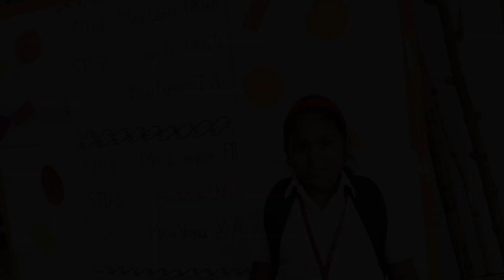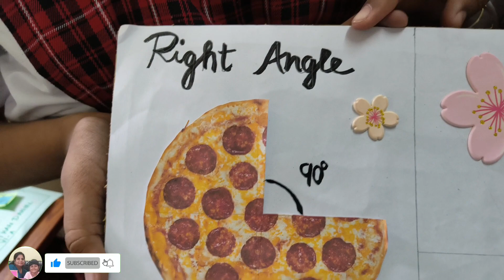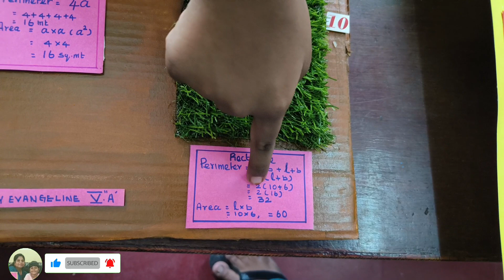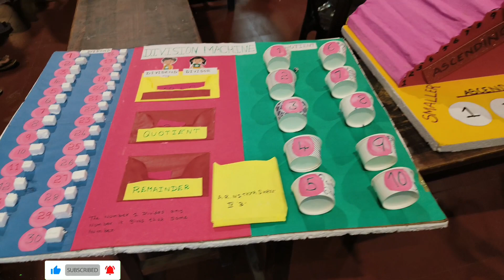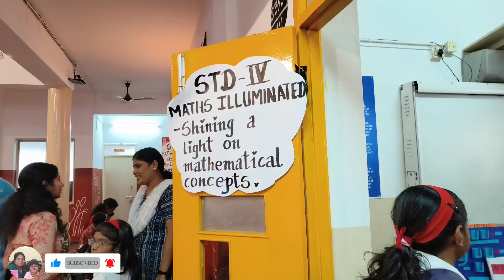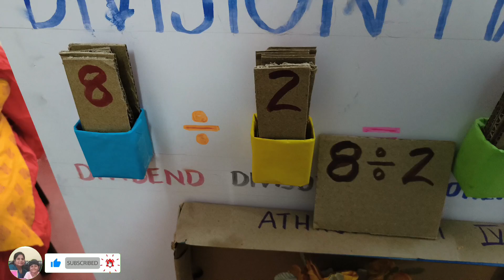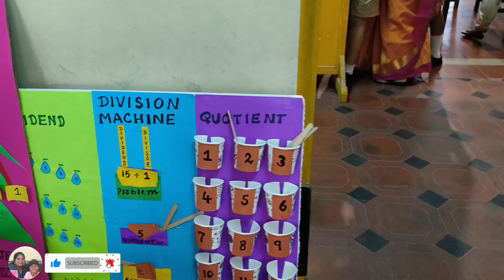குட்டி பிள்ளைகளின் கை வண்ணம் | Maths Exhibition Day | Working Models |Spartan Exclusive CBSE School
Hai friends
In this video I have to showed Spartan exclusive school maths exhibition day working models all are amazing work done by cute children of Spartan Exclusive watch and enjoy

cure foot cracks shorts

Wonder Verses From Bible channel link

Video links

Video links